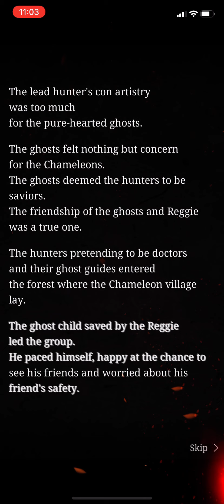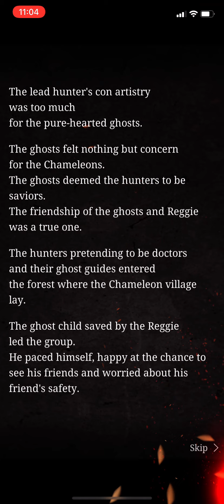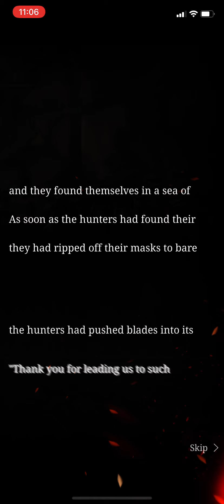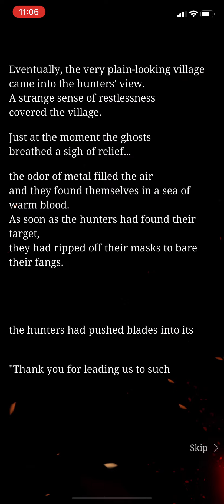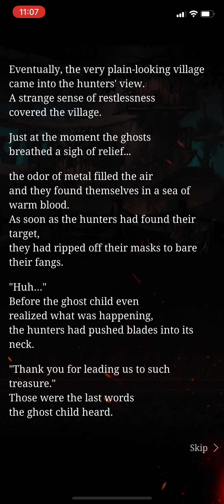SINoALICE - Laws and Reasons - Normal Verse 8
The betrayal of belief found out by the Ghost…